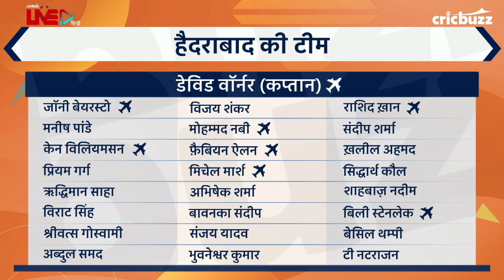हैदराबाद v बैंगलोर, मैच 3: प्रीव्यू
बैंगलोर के पास है बड़े-बड़े नाम वहीं हैदराबाद कर चुका है बहुत बड़े काम, क्या 2020 बैंगलोर को दिलाएगा अलग मुकाम। सुनिए हमारे पैनल से Cricbuzz LIVE हिन्दी पर, हैदराबाद v बैंगलोर में से कौन खाता खोलने में होगा कामयाब